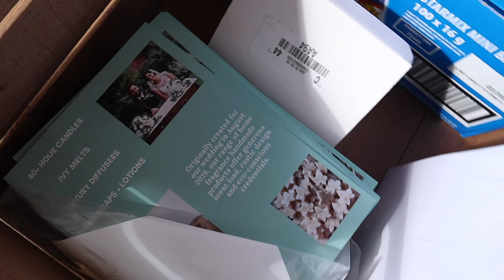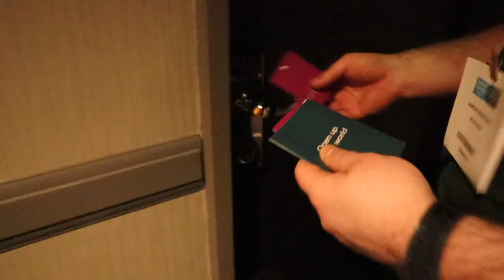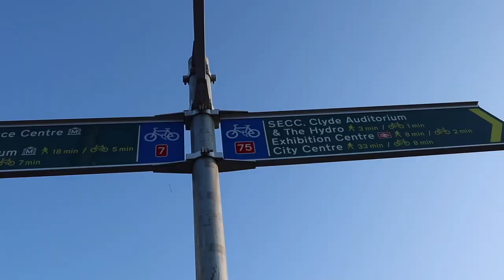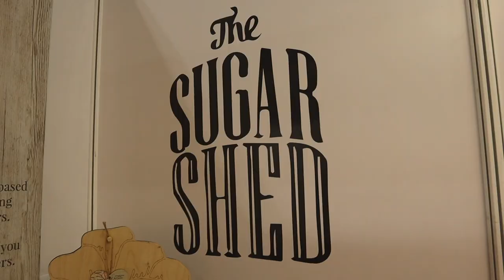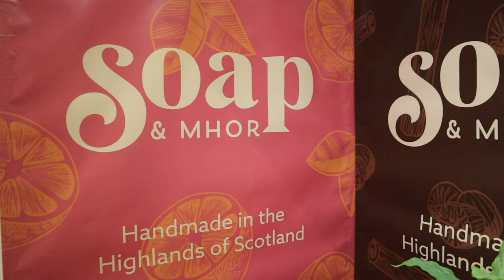Scotland Spring Trade Fair 2022 | Candle Studio Vlog Week 34 | Small Business Vlog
Hi guys! This week we were back at the Scotland Spring Trade Fair for the first time in 2 years. It was definitely not what we expected 😂 we also have also got some good news to share so be sure to stick around to the end of the video for that!

Much love,
Georgina xx